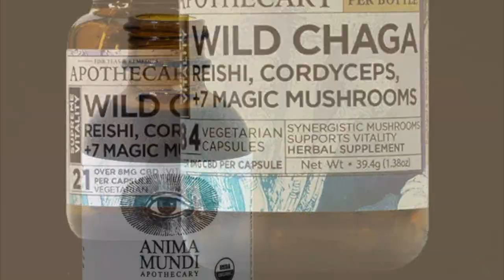Tue. Coastal Angler Forecast 02/28/23